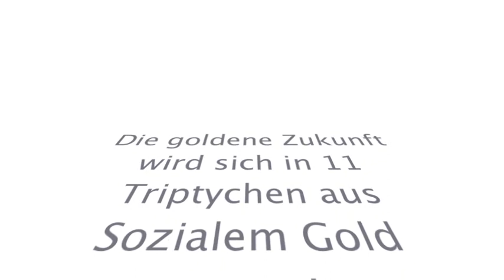Social Gold Kiss - GOLD - im Wiener Belvedere am Tag der "Preview"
Preview und Review vereint - Neuer Welcome Trailer ab 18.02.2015: "Social Gold Kiss" Bodeninstallation im Verbindungsgang vom Unteren Belvedere (Goldkammer) zur Orangerie. Ein Projektbeitrag zur internationalen "GOLD" Ausstellung im Unteren Belvedere, Wien. "Übergold" Eindrücke von der Preview am 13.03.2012, einen Tag vor der Eröffnung.